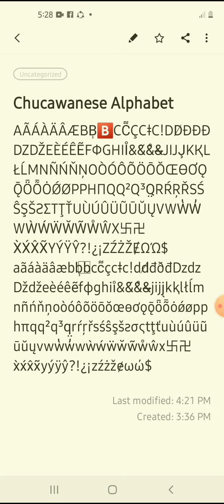Chucawanese Alphabet Song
Presenting for my bottle flip channel that sents alphabet.